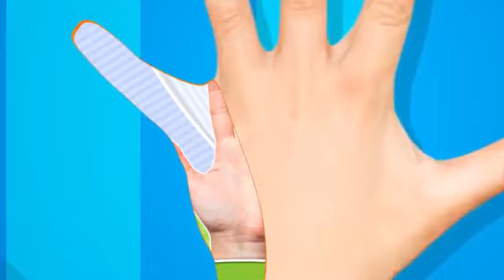♫Saco una Manito ♫ Y Las Mejores Canciones Infantiles (30min) ♫ 🤡Payaso Plim Plim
¡Hola amiguitos! Bienvenidos a nuestra PLAYLIST INFANTIL. Hoy les traemos un video súper :
anciones infantiles de la granja, interpretadas por diferentes personajes animados. En el video, se pueden ver escenas de animación con los personajes cantando y bailando mientras se muestran las letras de las canciones para que los niños puedan cantar junto con ellos. Algunos de los personajes que aparecen en el video son la vaca Lola, el pollito Pío, el burro y la gallina turuleca.

El Payaso Plim Plim - Un héroe del corazón - logos, capítulos, canciones y juegos son una marca registrada de Que Lindo Entertainment S.A. (C)